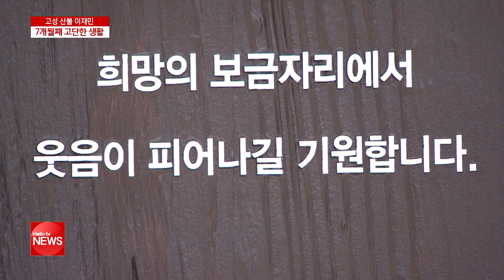고성 산불 이재민, 7개월째 고단한 생활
겨울 추위가 성금 다가왔는데요.
지난 4월 고성 산불로 삶의 터전을 잃은 이재민들의 시름이 깊어지고 있습니다.